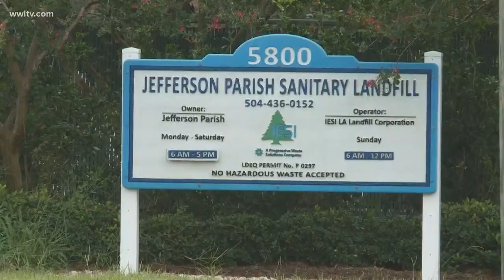Jefferson leaders to give update on landfill smell Friday